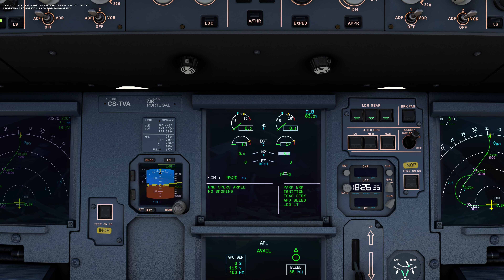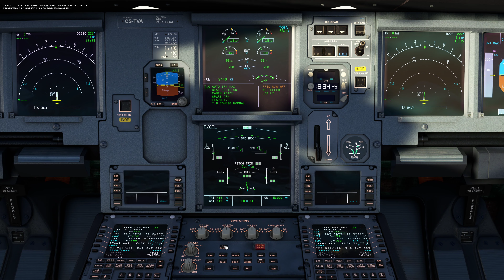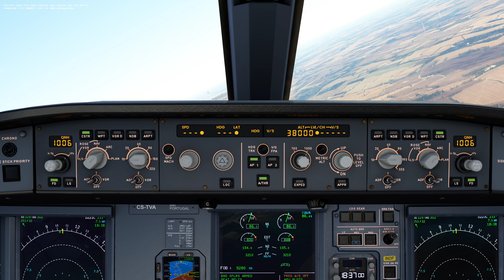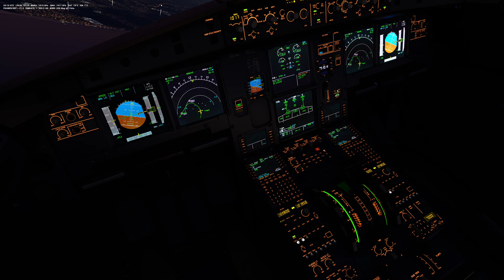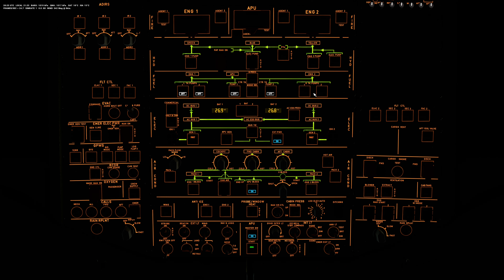Stansted - Porto.. resumo ( flight simulator)